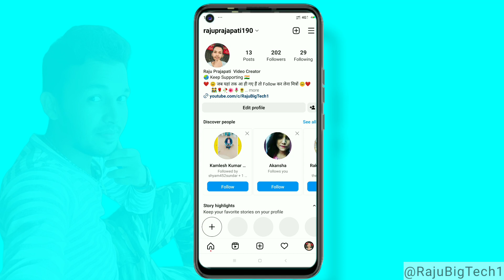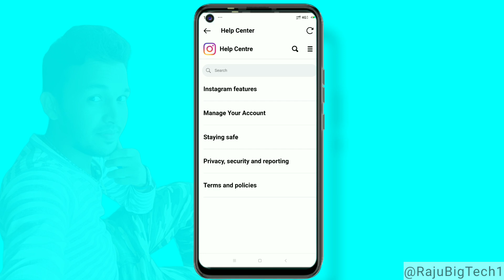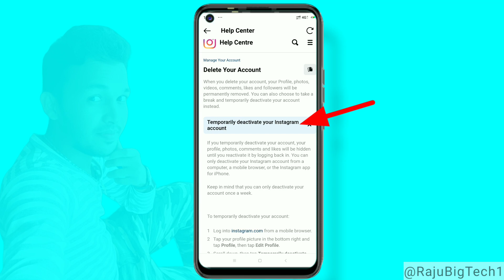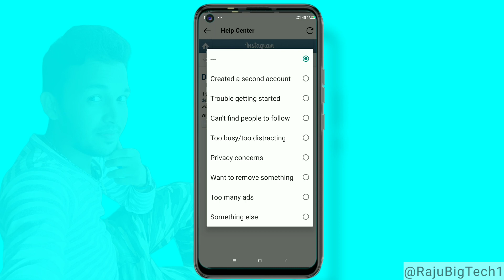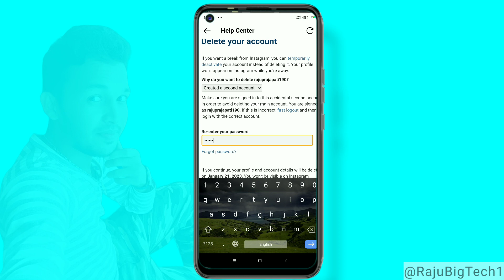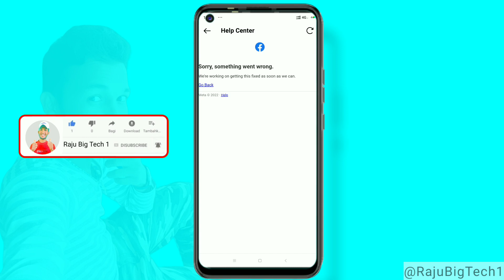How to DELETE instagram account | Instagram account delete kaise kare permanently | Insta Account id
hey guys kaise ho aap sab.. mai aaj ki iss video mein bataya hu ki instagram account delete kaise kare permanently.. umid karta hu apko video pasand aaya hoga... thank you ❤️

instagram account delete kaise kare instagram account delete kaise kare 2023 instagram account delete kaise kare permanently
how to delete instagram account permanently insta account delete kaise kare
instagram ka account delete kaise kare instagram account kaise delete karen

Name   Raju Prajapati

Sonbhadra ( INDIA )